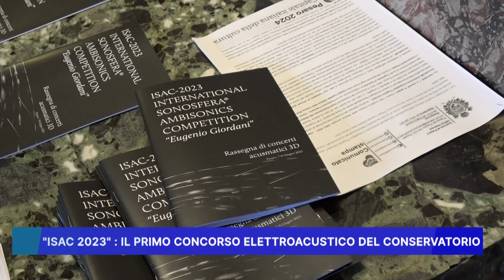ISAC 2023, IL PRIMO CONCORSO ELETTROACUSTICO DEL CONSERVATORIO